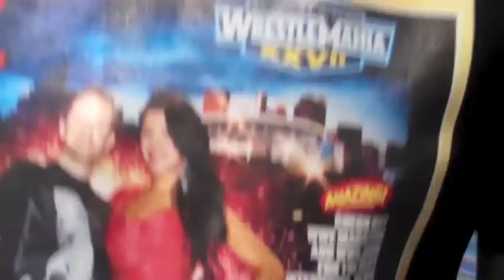WWE WrestleMania 30 New Orleans Trip: Tuesday to Thursday, meeting, Randy Orton, Booker T and more